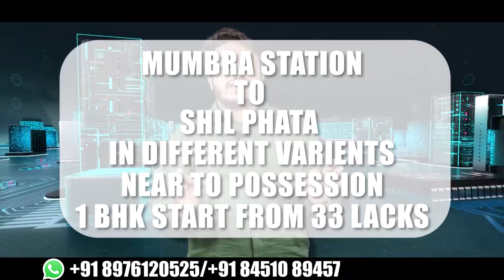ट्रेलर और बस आमने सामने टक्कर, 7 लोग घायल ||Islamuddin Khan|| Aapka Prahar Times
ट्रेलर और बस आमने सामने टक्कर, 7 लोग घायल ||Islamuddin Khan